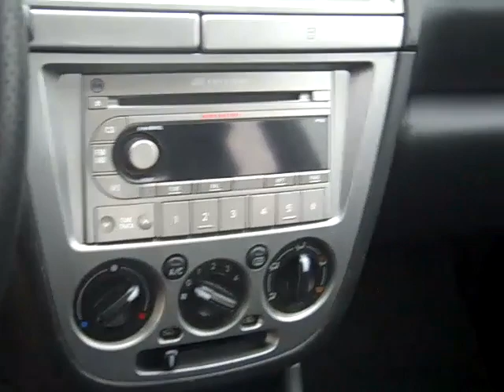SDA #554908 2002 Subaru Impreza WRX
This 2002 Subaru Impreza WRX is up for auction SDA # 554908